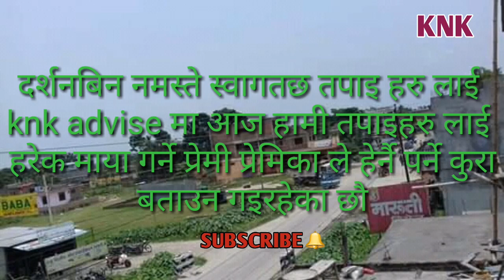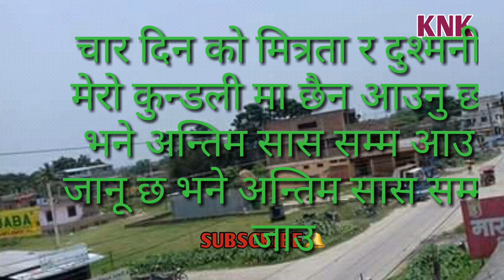New Nepali Love Story | Nepali Prem Katha | Knk Advise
heart touching nepali love story nepali love story